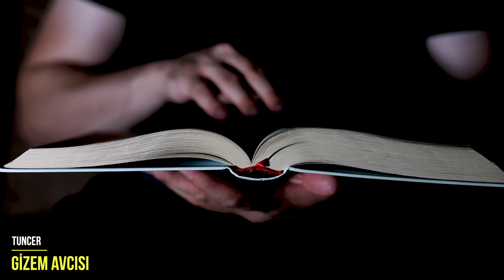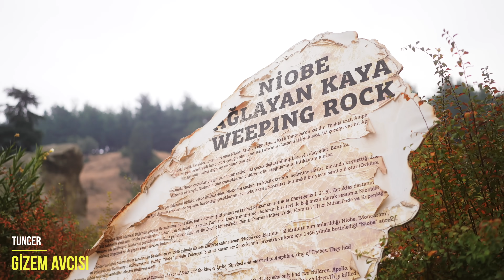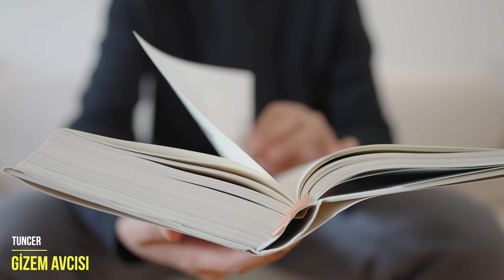MANİSA'NIN ALTINDA NE VAR? DÜNYAYI KARIŞTIRABİLECEK GİZEM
BBC TELEVİZYONU VE ARKEOLOGLAR MANİSA'DA YER ALTINDA NE OLDUĞUNU DÜŞÜNÜYOR. EFSANEVİ ARAŞTIRMA TÜYLERİNİZİ DİKEN DİKEN EDECEK!

KAYNAKLAR; ✅ '' Atlantis'in Gizemi ve Batı Anadolu Uygarlığı '' kitabı - HAYDAR AKSAKAL
'' Sunken Kingdom '' - Peter James